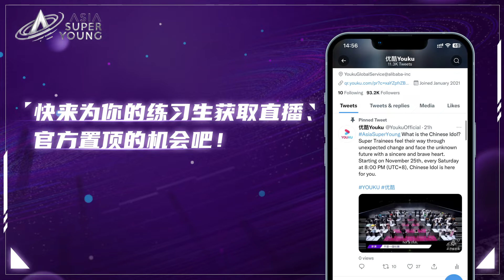【未播花絮】怪火的隊#杨亦辰 龙之介 林士元 王颜宏 张镐濂 黄鑫 杨传卓 蔡鑫 練習室版《Illusion》已送達♾️ | 亚洲超星团 Asia Super Young | 优酷综艺